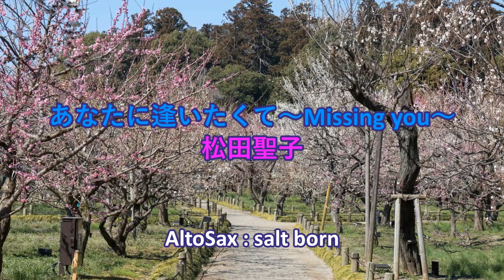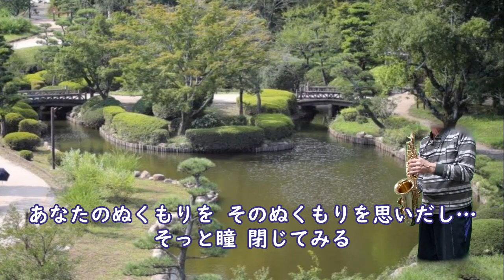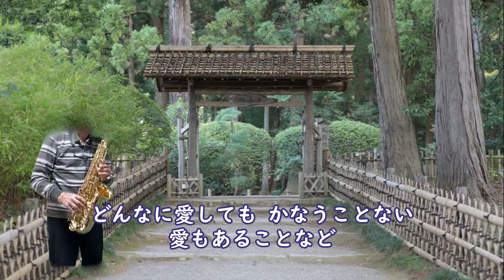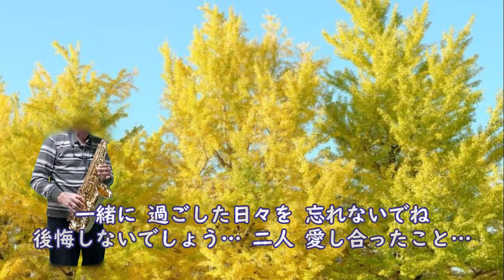＃117 【あなたに逢いたくて～Missing You～／松田聖子】アルトサックスで吹きました。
【あなたに逢いたくて～Missing You～／松田聖子】は、”宇宙とピアノ”チャンネルのみっきぃさんがアップされていたのを聴いて、それに触発されたのと、みっきぃさんからの勧めもあり、アップすることにしました。

カラオケは、「カラオケ歌っちゃ王」さんからお借りし、キーを（+2）して演奏しました。